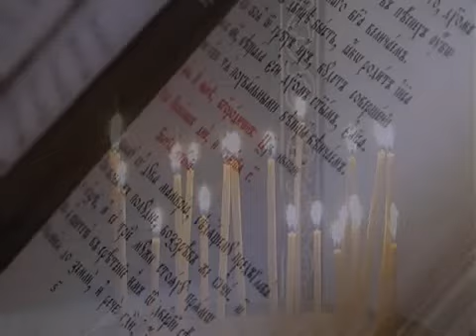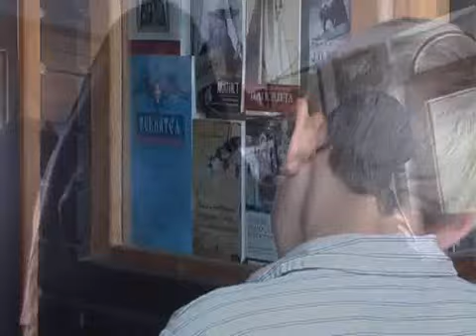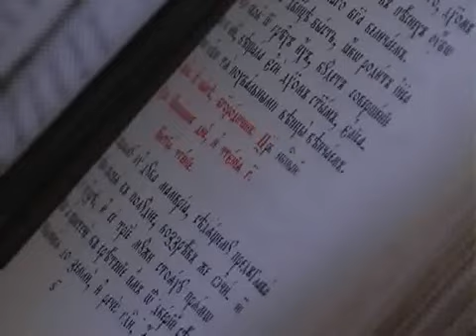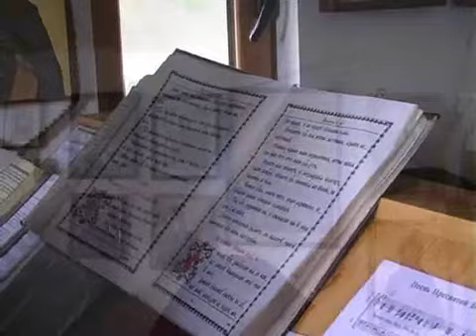Manastir Novi Stjenik (2del)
IC XC NI KA +